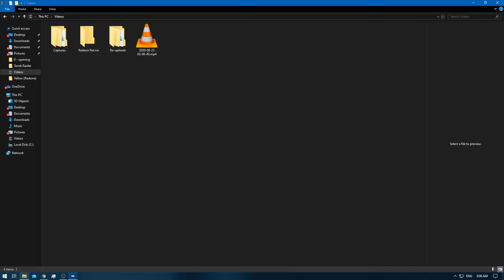[1/1] Pokemon Yellow [Redone + RA] Episode 39 - Sortation [Skip-able] [NC]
Pokedex Total: 151 [Gen 1 only]
Pokemons Caught: 0
Pokemons Evolved: 0
Trainers Defeated: 0
Times Wiped Out: 0
Difficulty: Default
Bonus Feature: Retro Achievements [RA]
[Time Stamps]

Note: This video doesn't really need Time Stamps for all that's done is sortation of the pokemons to the correct box.

Mewtwo [Box 11]
Ditto [Box 12]

[Box 11 & 12 = Done Pokemons]
[Box 5 = Trade Evolution Pokemons]
[Box 1 = Main Box , obviously xD]

Yellow: [1/3]
Red: [2/3]